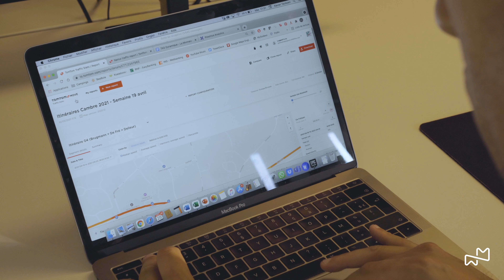Présentation Mobility Masterclass 2021